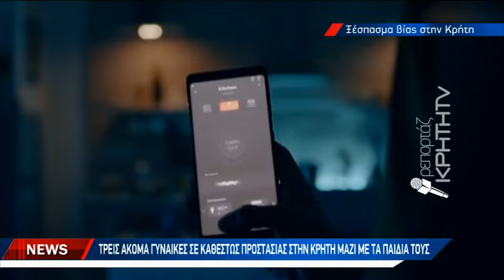Μάστιγα για την Κρήτη τα ενδοοικογενειακά επεισόδια